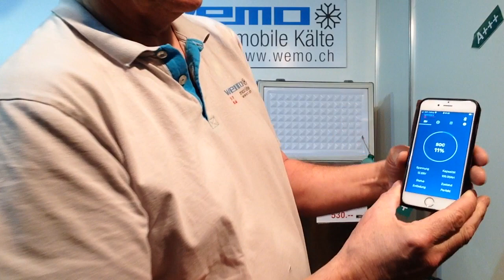WEMO B46S Dauertest mit 100 Ah Batterie gefrieren